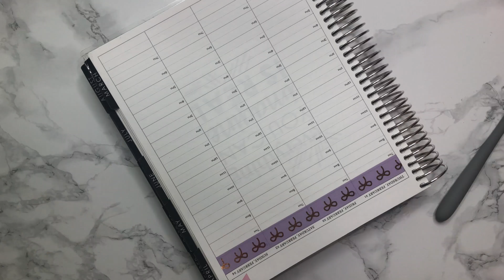Plan With Me - Featuring the Lavender Garden Mini Kit from Charlotte's Paper Company